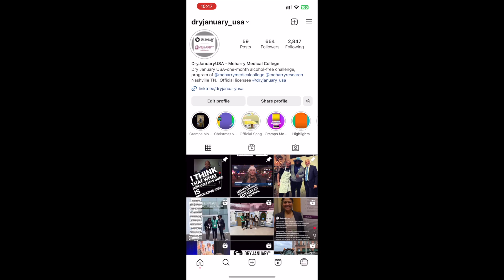Meharry visit May 2023 Dry January USA Michael Caldwell and Craft Brewer Friends Nashville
HBCU Tour @visitnashville_tn @meharrymedicalcollege during @__nb2a launch @craftbrewerscon amazing BIG Shout to Michael Caldwell @healthchief @healthchiefmd with @dryjanuary_usa for organizing the tour and connecting all of us @biwocinbeer @blackbrewerspodcast with Meharry President and CEO James E.K. Hildreth, Ph.D., M.D., Dr. Anil Shanker, (Research specialist), Sandra Parham, Director-Stanley S. Kresge Learning Resource Center and all of the future doctors we met. Looking forward to exploring future research possibilities.